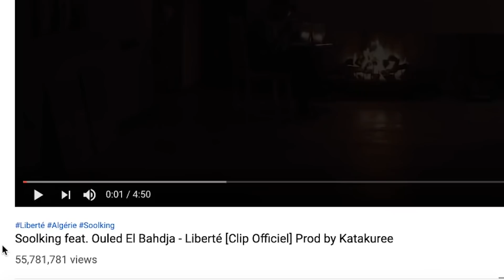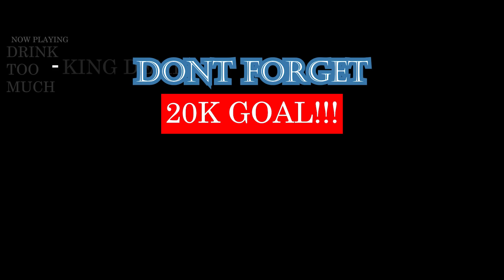Soolking feat. Ouled El Bahdja - Liberté [Prod by Katakuree] | ALGERIAN RAP REACTION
DOPE VIBES NO CAP. REALLY LIKED THE SONG. | Add me on Snapchat for more lit crazy clips! @Demmydee

WARNING!